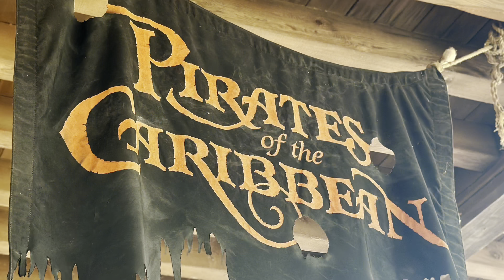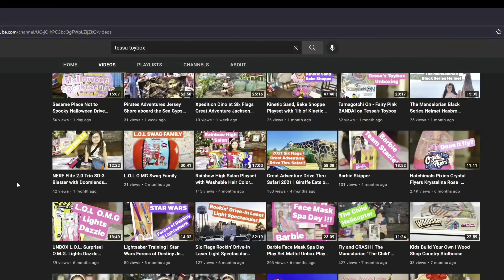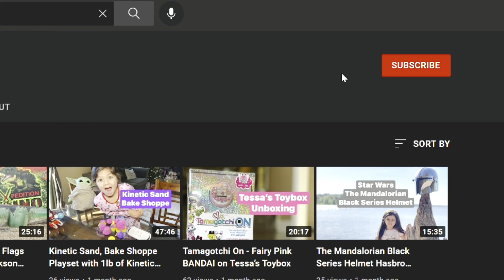pirates of the caribbean ride at disney world 2023 Magic Kingdom Jack Sparrow Full Experience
Tessa’s Toybox

Pirates of the Caribbean Walt Disney World Magic Kingdom Classic Dark Ride

March 2023
Line queue and ride.

Sea Johnny Depo as captain Jack sparrow. This version also has the updated Redd Auction Scene where chickens are being auctioned off.

Set sail on a swashbuckling voyage to a long-forgotten time and place when pirates and privateers ruled the seas.

A Pirate’s Life for You
Board a weathered barge for a treacherous voyage to the 17th century, when rowdy rogues and ruthless rapscallions ransacked Caribbean seaport towns. Sing along as pirates serenade you with their anthem, “Yo Ho, Yo Ho (A Pirate’s Life for Me).”

Sail past haunted Dead Man’s Cove. Navigate cannon fire between a Caribbean fort and a striking 12-gun galleon. Behold boisterous buccaneers drunk on the spoils of plunderin’ as flames engulf a seaside town.

Be sure to keep a spry eye out for Captain Jack Sparrow, from The Pirates of the Caribbean movies. Ye beware, mateys: Dead men tell no tales!

Play Disney Parks Achievement Available
Download the Play Disney Parks app to earn digital achievements for experiencing attractions and entertainment, including Pirates of the Caribbean! You can also earn achievements for playing games and other fun activities—both in the parks and at home.